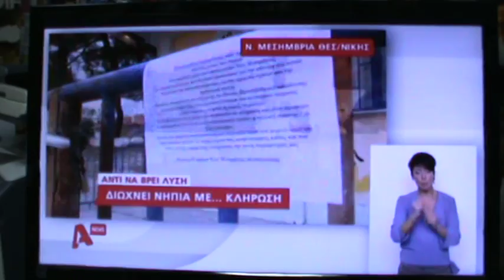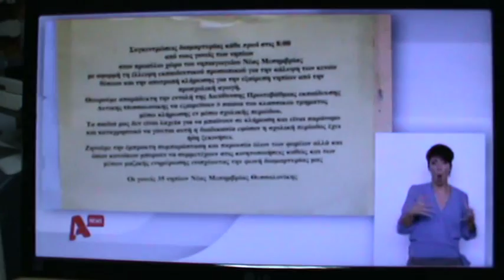Διαμαρτυρία για την έλλειψη εκπαιδευτικού προσωπικού στο Νηπιαγωγείο Νέας Μεσημβρίας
Συγκεντρώσεις διαμαρτυρίας κάθε πρωί στις 8:00 από τους γονείς των νηπίων
στον προαύλιο χώρο του νηπιαγωγείου Νέας Μεσημβρίας με αφορμή τη έλλειψη εκπαιδευτικού προσωπικού για την κάλυψη των κενών θέσεων και την αποτροπή κλήρωσης για την εξαίρεση νηπίων από την προσχολική αγωγή.

Θεωρούμε απαράδεκτη την εντολή της Διεύθυνσης Πρωτοβάθμιας εκπαίδευσης να εξαιρεθούν 5 παιδιά του κλασσικού τμήματος μέσω κλήρωσης εν μέσω σχολικής περιόδου.

Τα παιδιά μας δεν είναι λαχεία για να μπαίνουν σε κλήρωση και είναι παράνομο και καταχρηστικό να γίνεται αυτή η διαδικασία εφόσον η σχολική περίοδος έχει ήδη ξεκινήσει.

Με ενότητα, ψυχραιμία, υπομονή και επιμονή θα πιέσουμε προς όλες τις κατευθύνσεις για να διεκδικήσουμε τα αυτονόητο.
Γνωρίζουμε τα δικαιώματα μας και θα εξαντλήσουμε όλες τις δυνατότητες πίεσης, στα πλαίσια πάντα της νομιμότητας.

Κοινοποιήθηκε επιστολή/διαμαρτυρία στο Δήμαρχο Χαλκηδόνας Κοινοποιήθηκε επιστολή/διαμαρτυρία στον σχολικό σύμβουλο Πρωτοβάθμιας
Κοινοποιήθηκε επιστολή/διαμαρτυρία σε Αντιδήμαρχο Παιδείας Δήμου Χαλκηδόνας Κοινοποιήθηκε επιστολή/διαμαρτυρία στους Τοπικούς Δημοτικούς Συμβούλους
Κοινοποιήθηκε επιστολή/διαμαρτυρία στον Διευθυντή της Πρωτοβάθμιας εκπαίδευσης Δυτικής Θεσσαλονίκης Κοινοποιήθηκε επιστολή/διαμαρτυρία στα Μέσα Μαζικής Ενημέρωσης
Κοινοποιήθηκε επιστολή/διαμαρτυρία στην Προϊσταμένη της Πρωτοβάθμιας εκπαίδευσης Δυτικής Θεσσαλονίκης Έγινε επίσκεψη και συζήτηση με Προϊσταμένη της Πρωτοβάθμιας εκπαίδευσης
Κοινοποιήθηκε επιστολή/διαμαρτυρία στον Περιφερειάρχη Θεσσαλονίκης Έγινε επίσκεψη και συζήτηση με τον Διευθυντή της Πρωτοβάθμιας εκπαίδευσης
Κοινοποιήθηκε επιστολή/διαμαρτυρία στον Αντιπεριφερειάρχη Θεσσαλονίκης Έγινε επίσκεψη και συζήτηση με τον Αντιπεριφερειάρχη Θεσσαλονίκης
Κοινοποιήθηκε επιστολή/διαμαρτυρία στην Αντιπεριφερειάρχη πολιτισμού, παιδείας και Αθλητισμού Θεσσαλονίκης Έγινε συνάντηση και συζήτηση με τον Αντιδήμαρχο Παιδείας Δήμου Χαλκηδόνας
Κοινοποιήθηκε επιστολή/αναφορά στον συνήγορο του πολίτη και συνήγορο του παιδιού Έγινε συνάντηση και συζήτηση με τους Δημοτικούς Συμβούλους
Έγινε συνάντηση και συζήτηση  με τοπικούς βουλευτές